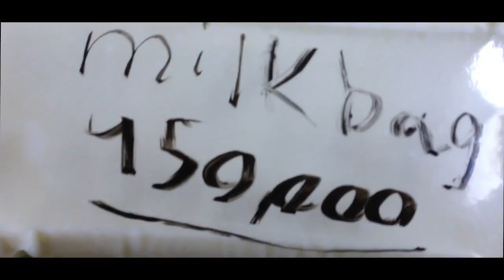450k - A day in the life of Pamaj Ft.Milkbag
Roll Call
5Am

And whenever you buy a controller you get 2$ off GamerGrip!